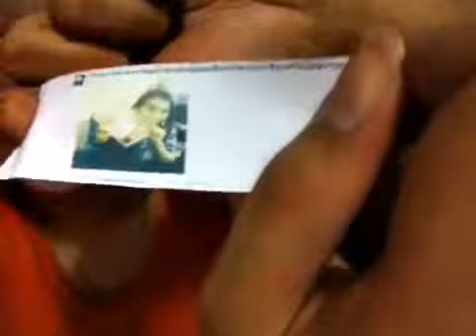10/2/58 ประกาศผลผู้โชค...